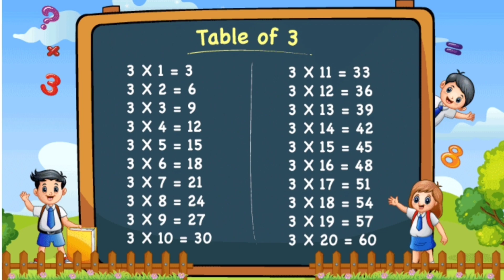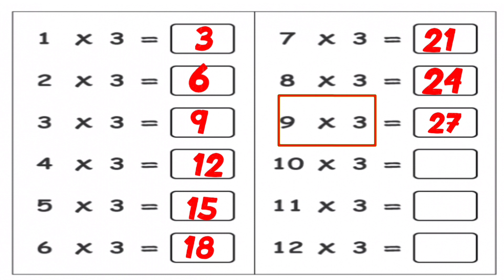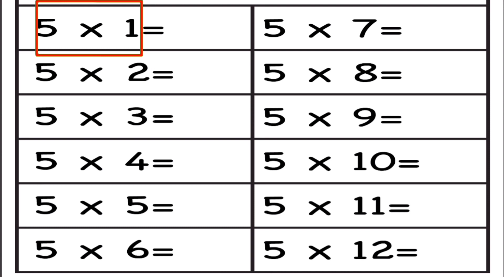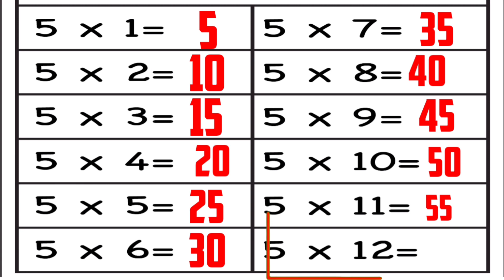Table of 2 to 5 । Learn Multiplication Table of 2 to 5 । पहाड़ा ।Tables kids learning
Table of 2 to 5 ।। Learn Multiplication Table of 2 to 5 ।। Table kids learning
Rhythmic Table of Two to Five
MathsTables, 2to5TablesSong
 twotoFiveTables
 TwotoFivetables song
Easy Method of Tables
Live Class room effect Table song
Students chorus tables song
Study room chorus Table song
times tables
multiplication table
threemultiplication tables
2to5TimesTables
times tables songs
2to20TimesTables
2to10TimesTables
Times Tables Tips
TimesTables Rhymes
 Math’s Times Tables Songs
Times Tables Made Easy
Times Tables Practice
 table to 2 to 20
Multiplication table
 educational
learn multiplication table
 elearning studio
 learn multiplication
 table for kids, pre school
Best kids study